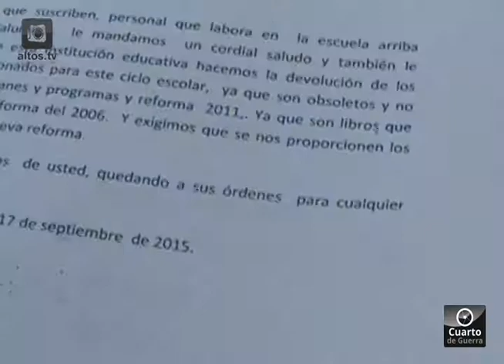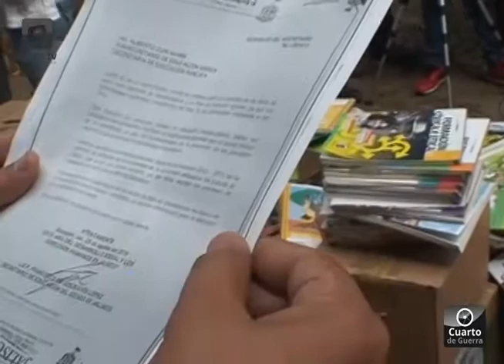EXIGEN LIBROS ACTUALIZADOS LOS MAESTROS DE TELESECUNDARIAS